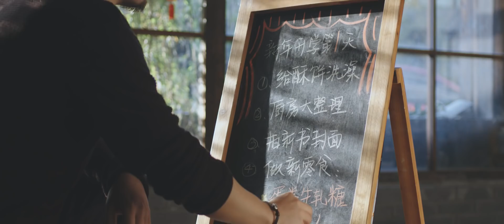【牛轧糖蛋卷】我发誓，吃完这盘蛋卷只花了2分钟